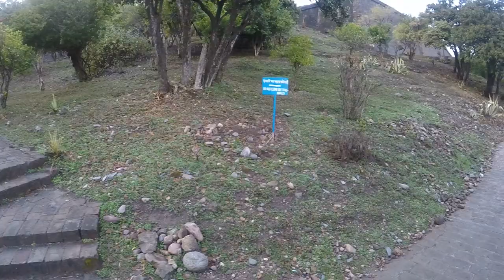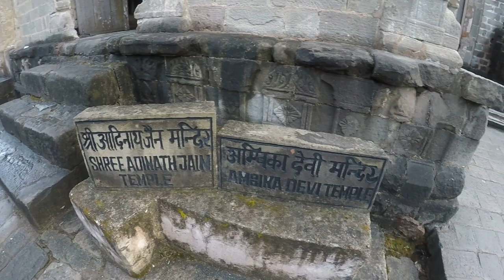Kangra Fort, Himachal Pradesh | कांगडा किल्ला, हिमाचल प्रदेश : Shrimant Raje | श्रीमंत राजे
Details of the Trek :
Oldest and biggest fort of Himachal Pradesh. Ancient fort, has mention in Mahabharat epic.